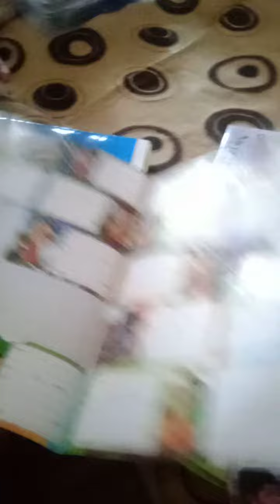5 July 2023